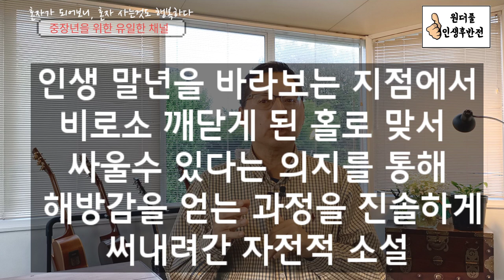혼자가 되어보니, 혼자 사는것도 행복하다 - 원더풀 인생후반전 Happy to live alone - Wonderful Later Life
혼자 사는것이 대세가 되어버린 요즘, 혼자가 되어보니 어떠신가요?